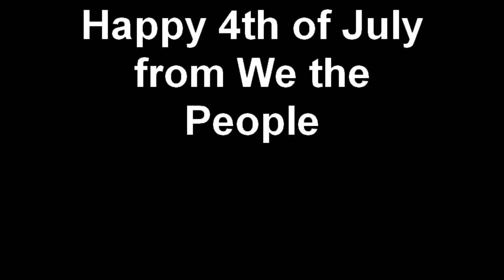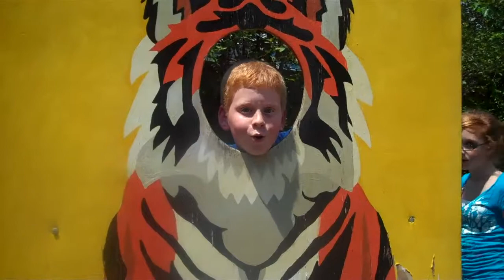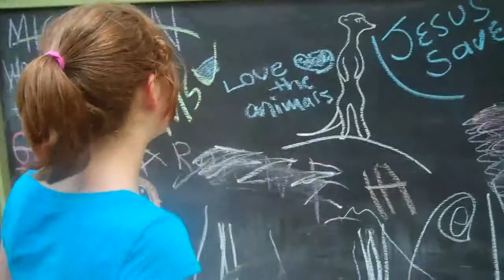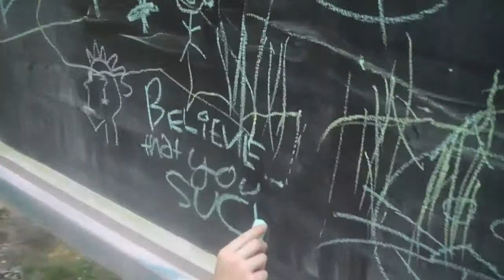Happy 4th of July from We the People